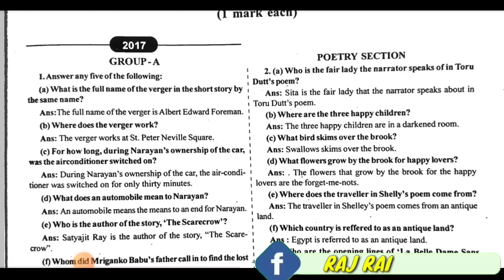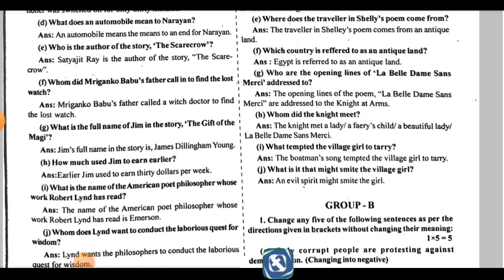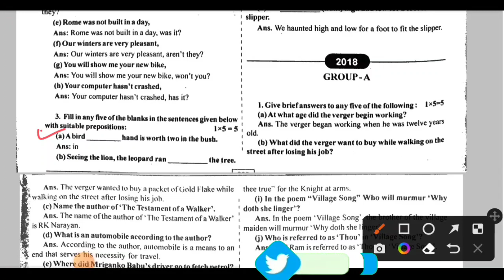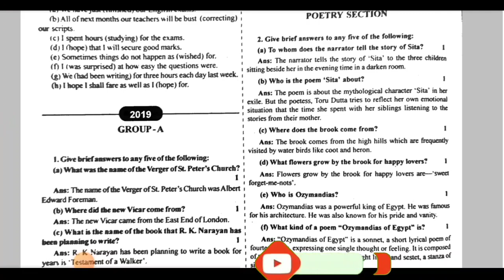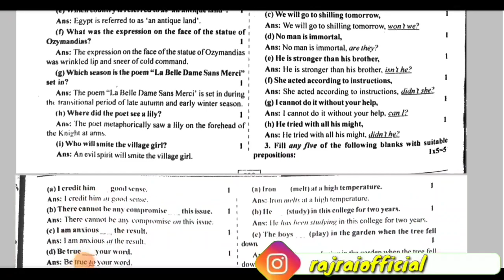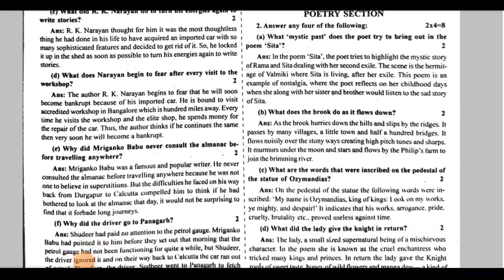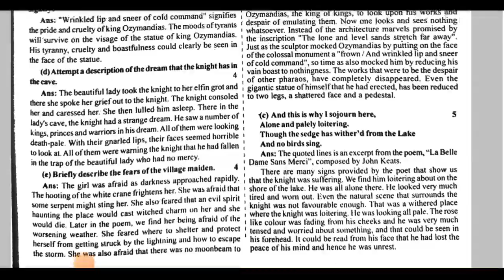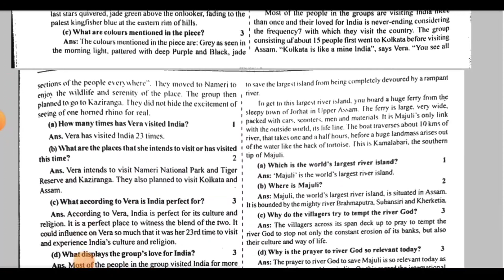HS 2nd year alternative english important question ahsec |class 12 common question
phonepay: rai.raj60@ybl
and send the screen shot on instagram/Facebook  👇🏽